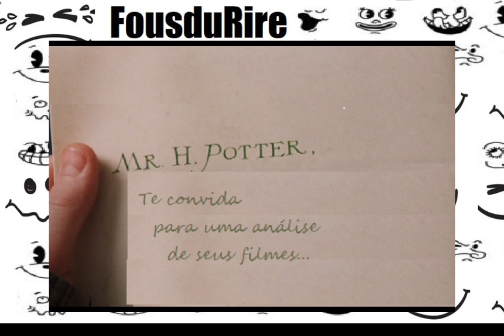Analise Harry Potter P1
Uma análise mais divertida do bruxo mais famoso do mundo.